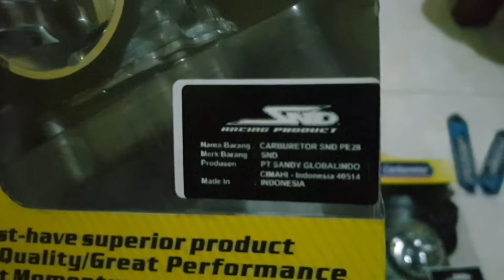NINJA 250R Cafe Racer karbu PE 28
gara-gara karbu aslinya eror di koin butterfly dan skep, akhirnya ganti karbu pake pe28 dari SND